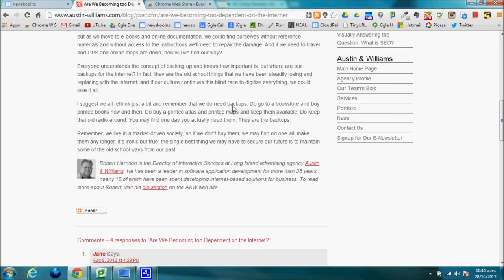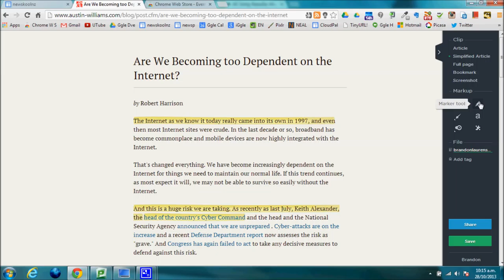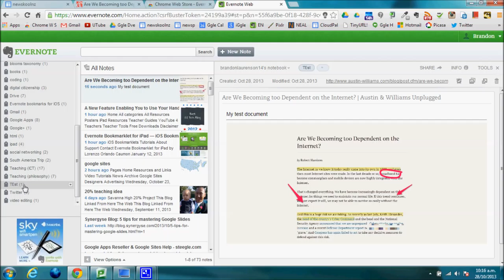Mr L, Evernote Webclipper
Seting up Evernote Webclipper